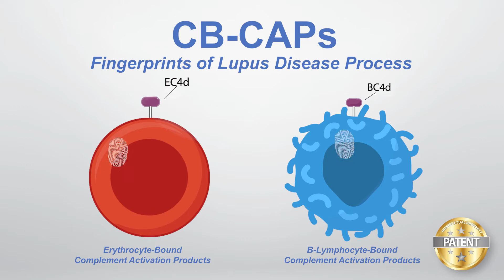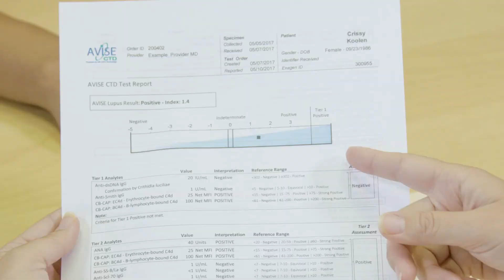AVISE CTD - Advanced Autoimmune Rheumatic Disease Test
AVISE CTD is an advanced rheumatic disease diagnostic test containing the patented lupus biomarkers, CB-CAPs, scientifically proven to outperform traditional lupus diagnostic testing alone. If you’re ready to start dealing with the real cause of your symptoms, don’t wait. Ask your doctor about AVISE CTD today.